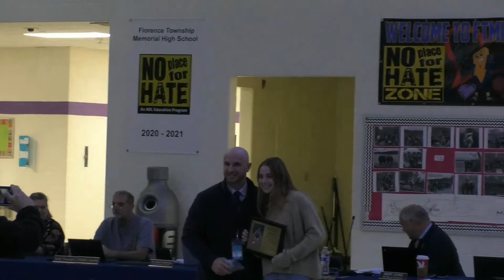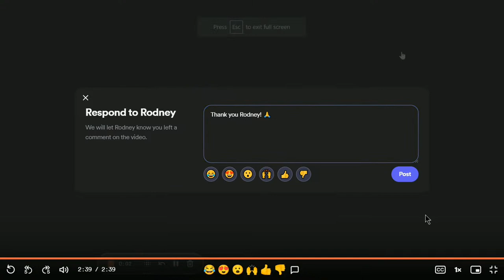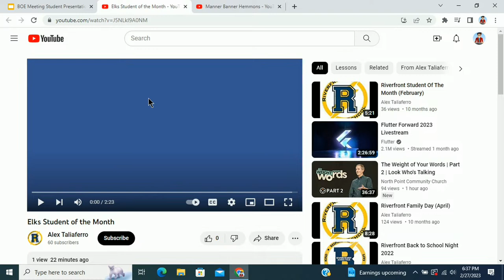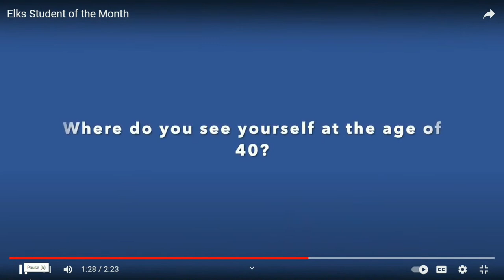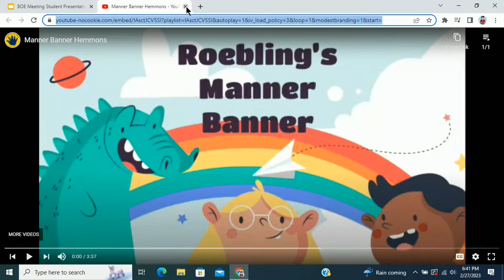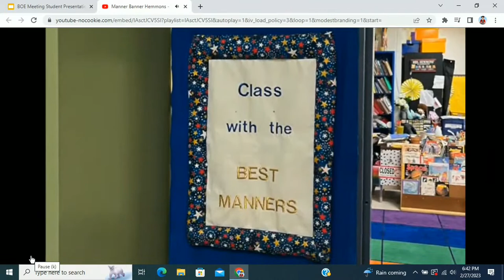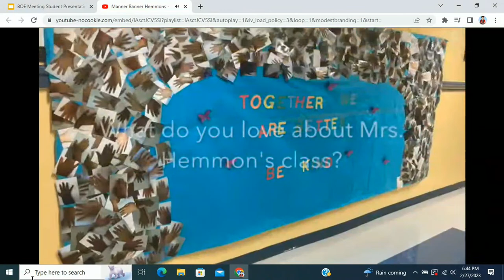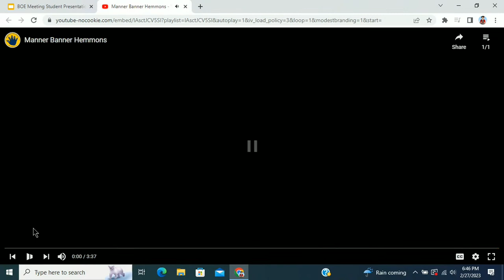BOE meeting 022723